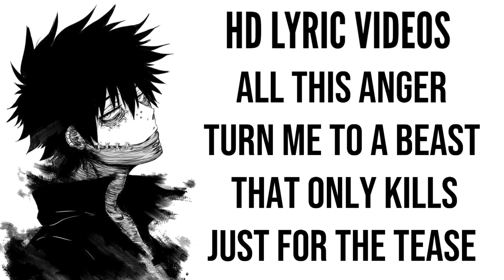DEPTH STRIDA - KILLINGSPREES (Lyrics)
DEPTH STRIDA - KILLINGSPREES (Prod. CXXLION)

☆ Lyrics ☆
DEVILJIN GOES FORWARD I SPLIT BODYS FOR THE WARMUP BITCH MY
GODFIST EQUALS BLOODLUST WATCH OUT KEEP UR FUCKING GUARD UP
SLOWLY CHOPPIN DOWN THE TREE THATS KEEPS ME FROM THE MISERY
OF DEVILGEN EVERYTHING IS LIKE IT SEEMS
IM A PART OF THIS FAMILY THAT SPREADS DISEASE
THEY WANT ME TO FORCE THIS PLANET TO THE KNEES BUT
ALL THIS ANGER TURN ME TO A BEAST THAT ONLY KILLS JUST FOR THE TEASE

MY DEVIL HORNS GOT POISON IN IT LIKE THE STINGER OF A BEE
MY AURA MAKES YOU FUCKING FREEZE
I TURN MY HATE TO KILLINGSPREES